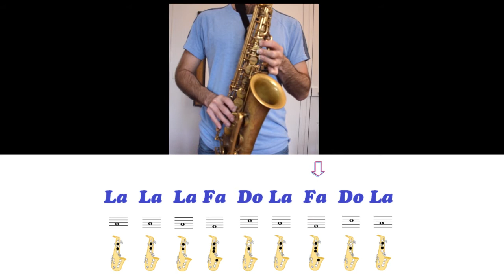Tuto Saxophone - La Marche Impériale - Star Wars : Mélodies simplifiées, à vous de jouer !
Laissons la guerre à la science-fiction !
Non à la guerre !

Tuto Saxophone : Mélodies simplifiées, à vous de jouer !

L'objectif de cette mini-série de vidéos est d'offrir à tout élève débutant de l'instrument la possibilité de jouer de belles mélodies, ce qui permet de travailler l'oreille musicale et le rythme en imitant l'interprétation de la chanson.

Je considère qu'il est fondamental de pouvoir jouer des mélodies dès nos premières notes avec l'instrument et de développer un répertoire de chansons. Voici : "La Marche Impériale". Compositeur: John Williams. (Star Wars" :))

Tips : Travaillez sur chaque phrase musicale jusqu'à ce que vous sentiez que vous l'avez maîtrisée correctement, n'hésitez pas à répéter la vidéo si nécessaire plusieurs fois.

Maintenant, à vous de jouer !

Voici les modèles et les marques d'anches que j'utilise :

Anches pour Saxophone Soprano (Classique)

Anches pour Saxophone Soprano (Jazz)

Anches pour Saxophone Alto (Classique)

Anches pour Saxophone Alto (Jazz)
Vandoren - Amazon
Rico D'Addario - Amazon

Anches pour Saxophone Ténor (Classique)

Anches pour Saxophone Ténor (Jazz)

Je vous propose mes tutoriels et mes arrangements musicaux pour saxophone gratuitement sur YouTube, et aussi sur mon site web !

Néanmoins vous pouvez envisager de devenir parrain et contribuer ainsi au développement de mon travail. Votre soutien m’aide à investir du temps et du matériel pour continuer à produire du contenu intéressant et de qualité à vous proposer. La mission est que vous puissiez continuer à vous développer musicalement.

MERCI! :)